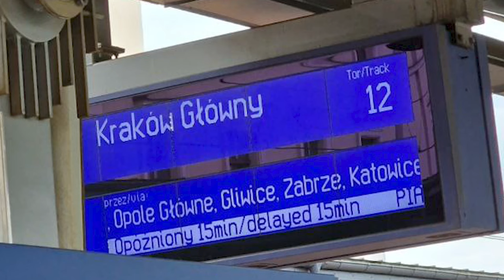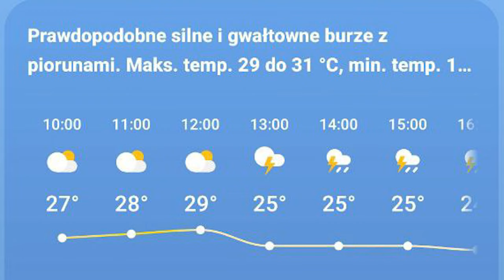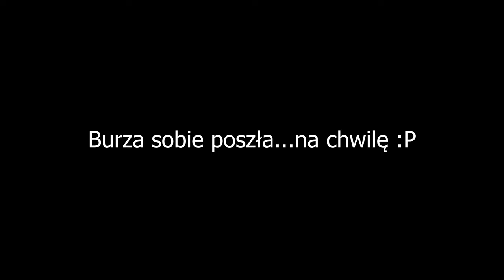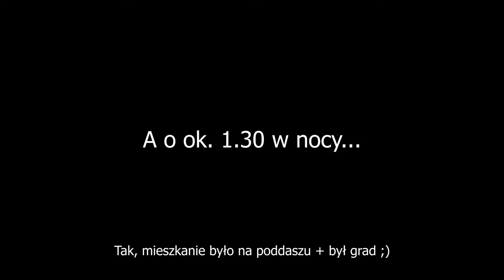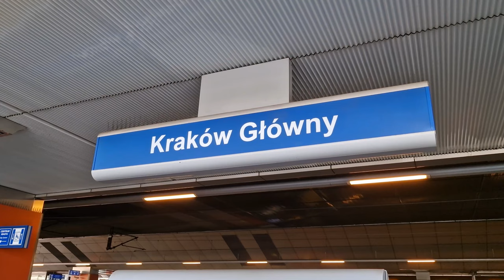PRZYBYSZE Z FURPLANETY | Krakowski Fursuitwalk 2023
Na Rynku Głównym w Krakowie pojawiły się dziwne, futrzaste istoty. Mimo to była wyśmienita zabawa ;)